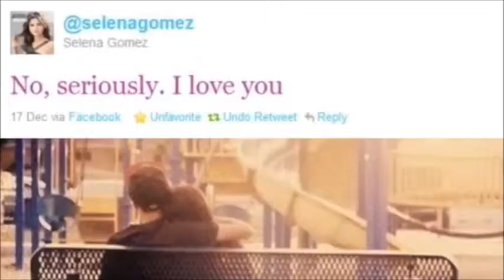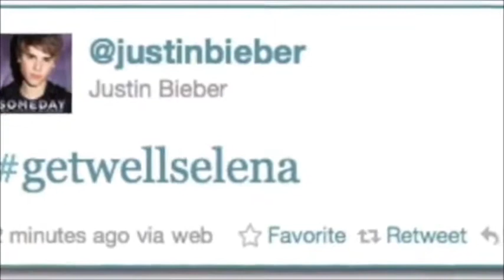Jelena~Justin's died for love